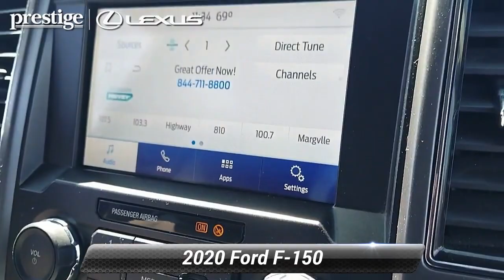Used 2020 Ford F-150 XLT, Ramsey, NJ L10768P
CARFAX One-Owner. Clean CARFAX. Agate Black Metallic 2020 Ford F-150 XLT 4WD 10-Speed Automatic 3.5L V6 EcoBoost 4WD.At Prestige Lexus of Ramsey, we strive to make every customer a customer for life. Our promise is to keep delivering the same award winning service and value that are community has come to expect from us throughout the years. * As of 2018, Prestige Lexus is owned by Lithia Motors (LAD), a publicly traded company. * 2018 Dealer of the Year award winner * 2017 Elite of Lexus service department recipient * Average length of service of 3 longest-serving sales consultants is 21 years. * Average length of service of 3 longest-serving service department members is 27 years. * Kelley Blue Book Guaranteed Trade Allowance * Anywhere from 275-500 new and used vehicles in-stock. * Sales and Service staff has attained 100% certification with Lexus Corporate. * Lexus-certified technicians * After hours drop-off * Complimentary car wash * Lexus loaner vehicles with every factory-recommended service * Pet friendly * Complimentary WiFi * Business center * Complimentary beverages & snacks * Free pick-up & deliverY.This 2020 Ford F-150 XLT will not last to the weekend!!

[RLVID:10250:5f071b41cfa6ed05:817b53b1f74b3b9c:1]